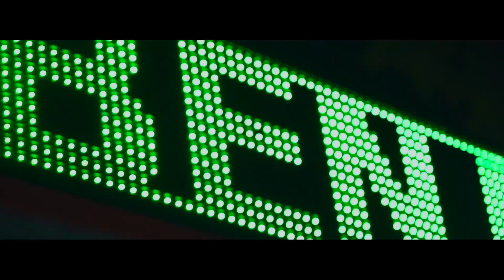Mula Mar - Round 1 [Shot By @TeeGlazedItProduction]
Track Prod. Beats By The Bale